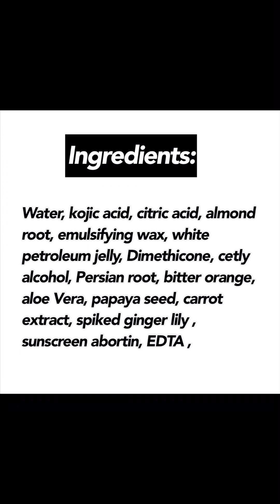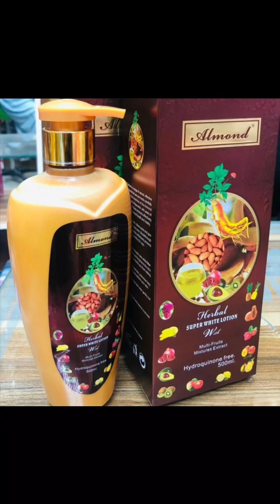Almond herbal super whitening lotion review